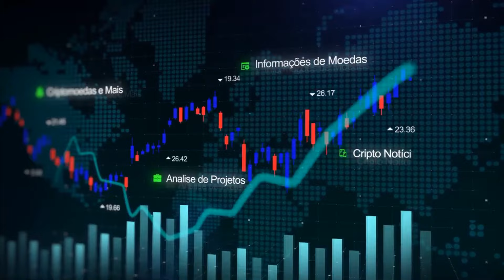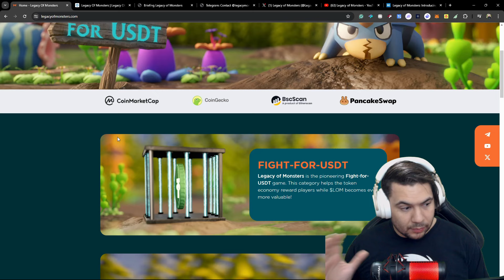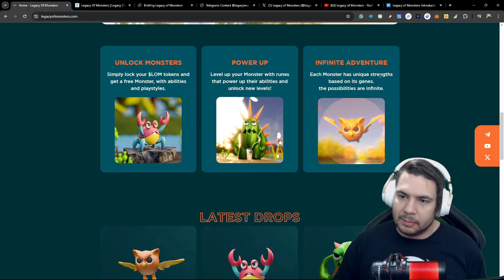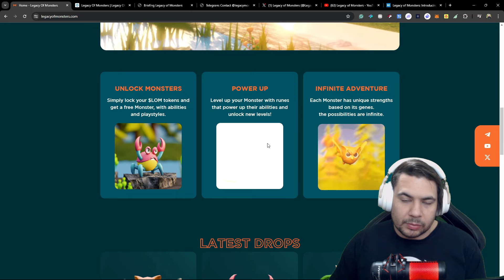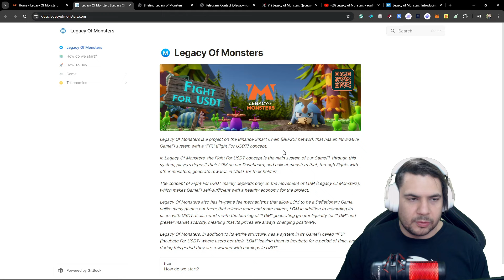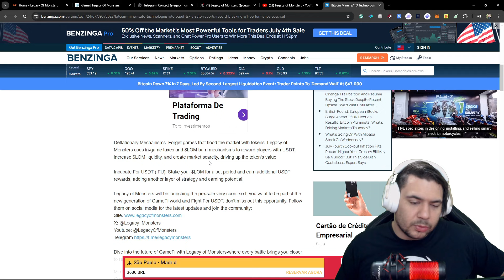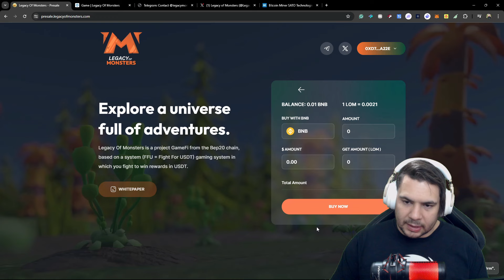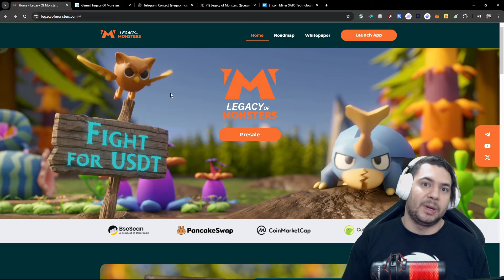Legacy Of Monsters - Esse projeto traz uma game incrível! Token Em Pré venda pra fazer 100X?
Explore um universo cheio de aventuras.
Legacy Of Monsters é um projeto GameFi da cadeia Bep20, baseado em um sistema de jogos (FFU = Fight For USDT) em que você luta para ganhar recompensas em USDT.

Legacy of Monsters está redefinindo o GameFi com o modelo Fight-for-USDT, oferecendo uma economia deflacionária e recompensas em USDT.
Este sistema promete revolucionar o mercado com seu valor real para jogadores e investidores.
Comparando com Gala Games, que cresceu 50x, o LOM tem um supply 36x menor, oferecendo um potencial de multiplicação muito maior.
O projetoestá preparado para alcançar e superar esses números.
Já viu algum projeto apoiado por uma venture capital fazer menos de 100x? O Legacy of Monsters tem o respaldo de uma venture capital renomada, garantindo solidez e confiança.